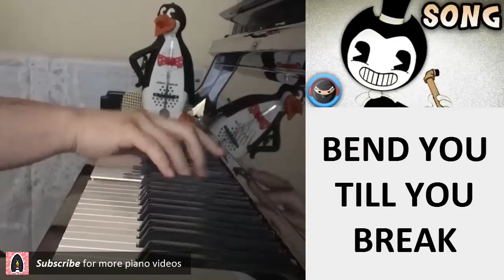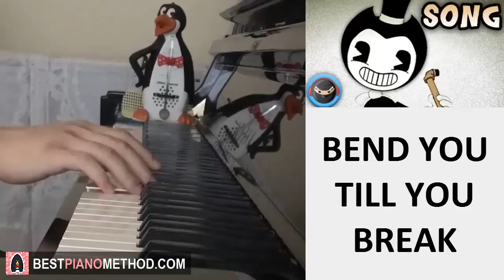BENDY AND THE INK MACHINE SONG - Bend You Till You Break - TryHardNinja (Piano Cover by Amosdoll)